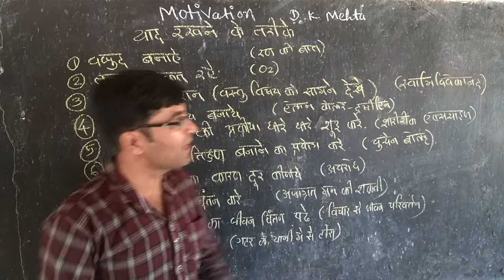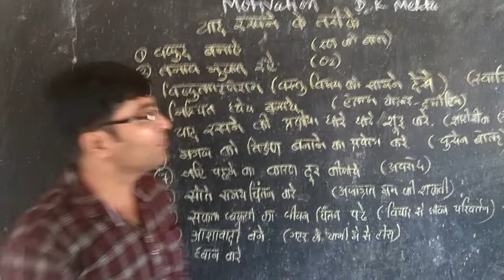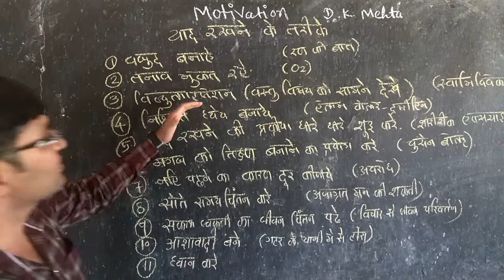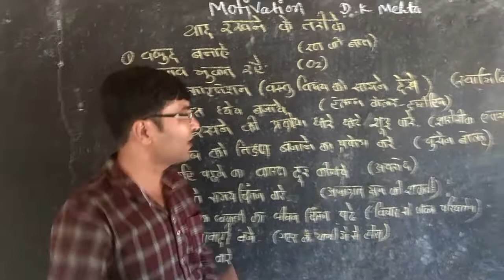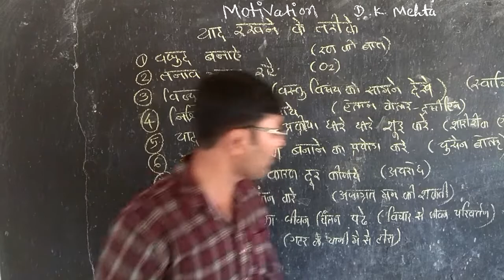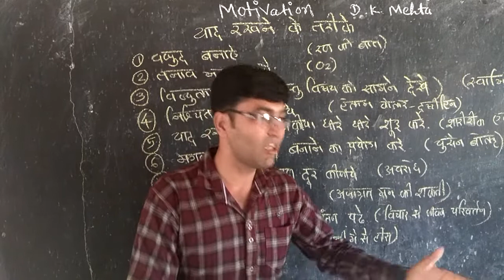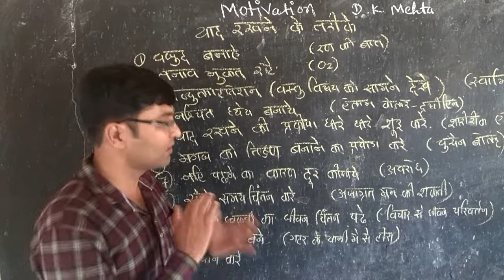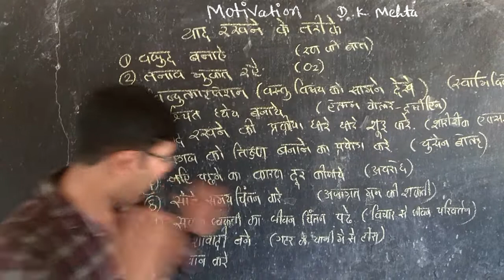How To Remember Things Easily - Long Term Yaad Kaise rakhe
How To Remember Things Easily   Long Term Yaad Kaise rakhe by D K Mehta
याद कैसे रखें
Aasani se yad rakhane ke 11 tarike
aasani se yad rakhe